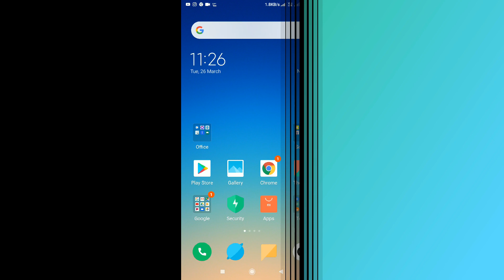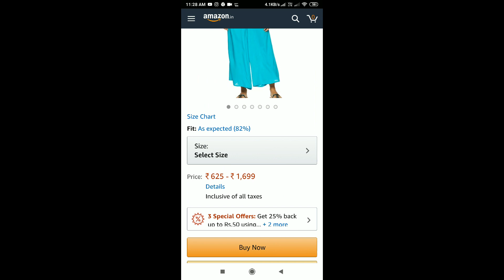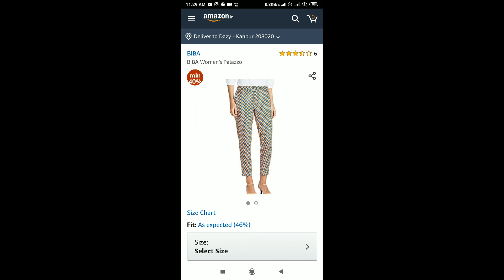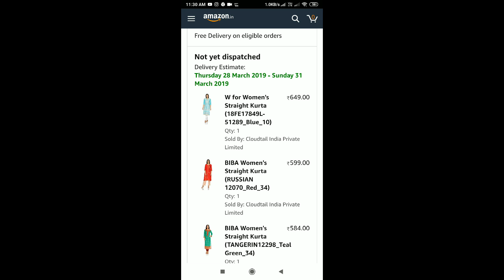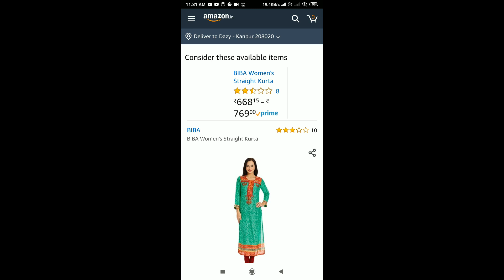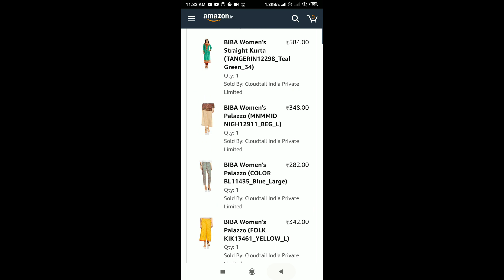PART 1: Kurti and Plazo Biba, W | W, BIBA Kurti Haul 2019 | Biba Clothes at Heavy Heavy Discounts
PART 1ST:
This is the first part of the video where you will be getting an overall idea of what is the price and at what best price i have locked the brand, you will also get to see the quality, Material and real aspects of these clothes when they are delivered.
For this do have a look over the time and ,most probably on Sunday i will post a new video forming THE PART 2ND.